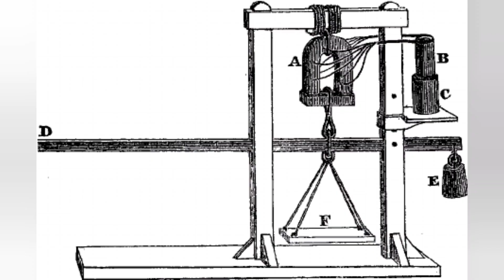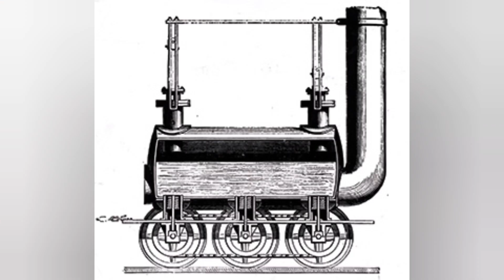Most important invention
Hi i am abhi. Knowledge fact and tech in update and phone tech and thanks for watch this video

Thanks
Thank❤